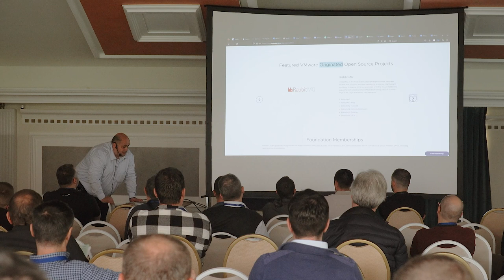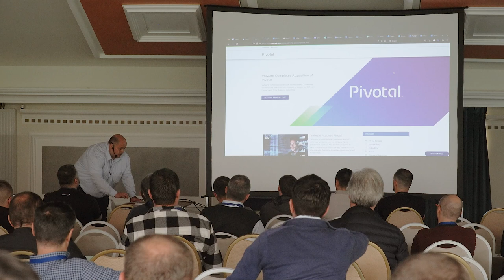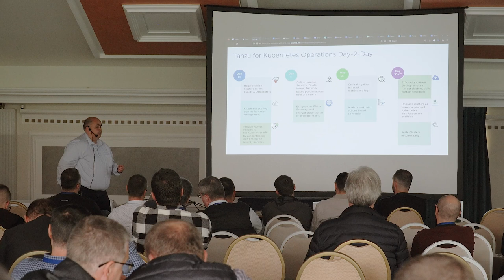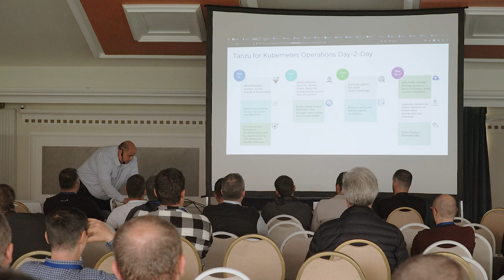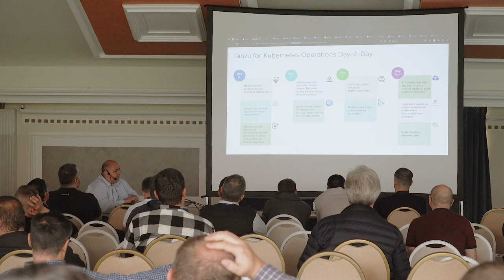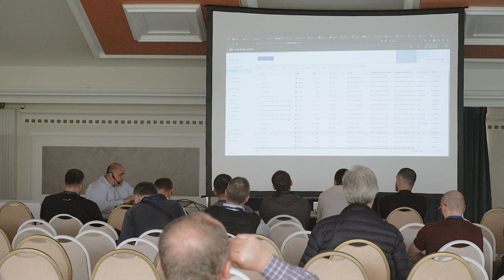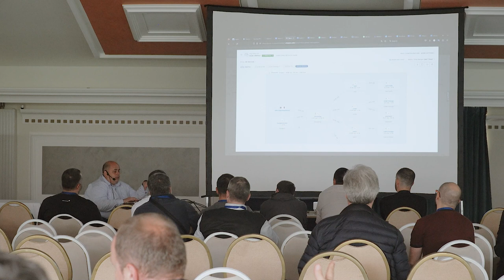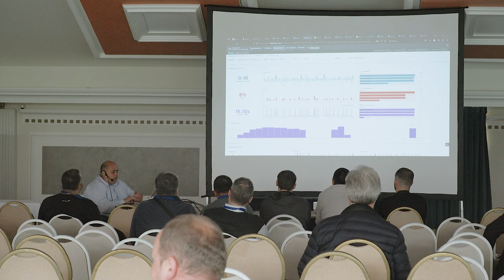VMware | Presentation Room 2 | Ziua 2